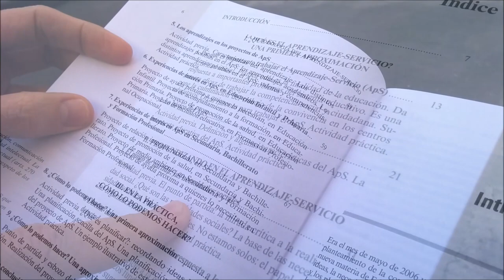La metodología del Aprendizaje-Servicio - BOOK TRAILER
“Teacher, what is this for?”

This is the question number one among our students. If they do not understand the usefulness of learning, they will soon lose interest, be demotivated. It can even lead to dropout. We need to change our methodology. We need to do things differently in order to change the results.

The answer is Service-Learning, because it combines learning and service to the community regarding a social need observed. Students will then see that what they learn makes sense and is practical. This will lead to a change of attitude. They will be encouraged to outdo themselves and to work differently.

Service-Learning is a very useful methodology that works. The successful experiences in several educational centres around the world prove so.